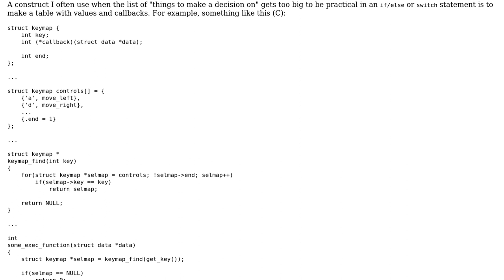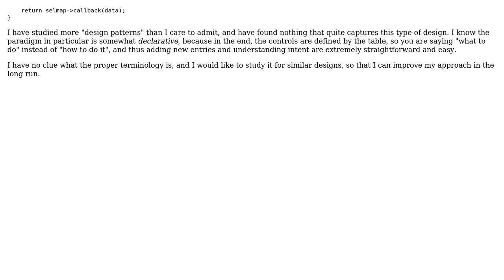Software Engineering: What is the proper terminology for this sort of thing?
With thanks & praise to God, and with thanks to the many people who have made this project possible! | Content (except music & images) licensed under CC BY-SA | Music | Images & others | With thanks to user Braden Best user BillThor and the Stack Exchange Network Trademarks are property of their respective owners. You are responsible for your own actions.